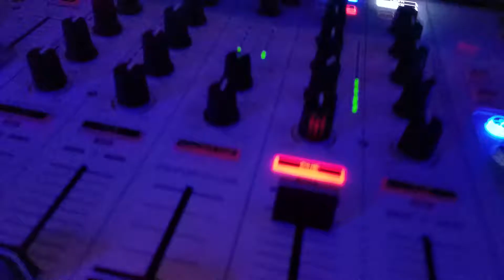Network Mixers with DJ Freddy B.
Live from Mixology  with Interesting Houston  and DJ Freddy B in the mix!
1919 Wine & Mixology - Corner Table
Thursday's